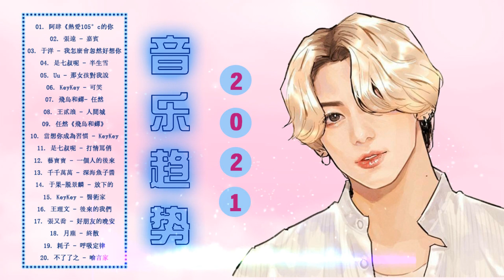最近流行歌曲 ｜ 2021不能不听的20首歌 ( 阿肆 - 熱愛105°c的你, 張遠 - 嘉賓, 于洋 - 我怎麼會忽然好想你, 是七叔呢 - 半生雪, Uu - 那女孩對我說 )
[00:00:00] - 01. 阿肆 - 熱愛105°c的你
[00:03:08] - 02. 張遠 - 嘉賓
[00:08:33] - 03. 于洋 - 我怎麼會忽然好想你
[00:12:08] - 04. 是七叔呢 - 半生雪
[00:15:05] - 05. Uu - 那女孩對我說
[00:18:43] - 06. KeyKey - 可笑
[00:22:23] - 07. 飛鳥和蟬- 任然
[00:27:25] - 08. 王貳浪 - 人間城
[00:32:19] - 09. 任然《飛鳥和蟬》
[00:37:40] - 10. 當想你成為習慣 - KeyKey
[00:41:11] - 11. 是七叔呢 - 打情罵俏
[00:44:18] - 12. 藝寶寶 - 一個人的後來
[00:49:21] - 13. 千千萬萬 - 深海魚子醬
[00:53:23] - 14. 于果-脱景麟 - 放下的
[00:56:43] - 15. KeyKey - 醫術家
[01:00:27] - 16. 王理文 - 後來的我們
[01:05:09] - 17. 張又喬 - 好朋友的晚安
[01:09:31] - 18. 月塵 - 終散
[01:14:00] - 19. 耗子 - 呼吸定律
[01:18:09] - 20. 不了了之 - 喻言家
道此频道具有良好的翻唱/混音歌曲，高质量，无噪音。欢迎留言。如果您喜欢频道中的音乐，请务必订阅并分享，以便更多的人收听更好的音乐！我们超级需要您的支持！谢谢！❤